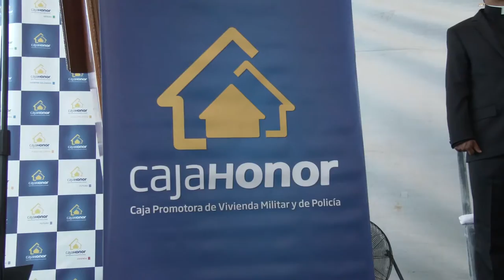Mindefensa entregó 166 viviendas a héroes y sus familias en Armenia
Las 166 soluciones de vivienda que entregó este viernes en Armenia Luis Carlos Villegas deben ser recibidas por los héroes de la Patria y sus familias como un mensaje de agradecimiento por el trabajo y el sacrificio que han hecho al cuidar el territorio colombiano y dar seguridad a los ciudadanos.

Así lo aseguró el ministro Villegas al entregar las llaves de sus viviendas a los beneficiarios en el conjunto residencial ‘El Cielo’, un proyecto que hace parte del Fondo de solidaridad ‘héroes de la patria’ de CajaHonor y que beneficiará a 3.500 familias de soldados e infantes de marina, muchos de ellos que han sacrificado su integridad física y hasta perdido la vida en función de su deber.

“Esto es el agradecimiento de los colombianos con los héroes por los soldados e infantes de marina de la Patria por el sacrificio que han hecho para que nosotros tengamos como sociedad una vida mejor y más segura”,  resaltó el ministro Villegas.

Dijo que se trata de un proyecto en una gran ciudad en la que sus habitantes ven hoy cómo se reducen los indicadores de inseguridad –especialmente del homicidio que disminuyó 9 por ciento en el Quindío y 19 por ciento en Armenia– gracias, precisamente, al trabajo de los hombres y mujeres de la Fuerza Pública.

En la ceremonia de entrega de viviendas estuvieron además el viceministro para el GSED, general (r) José Javier Pérez, y el jefe de Estado Mayor Conjunto, almirante Jhon Blain.